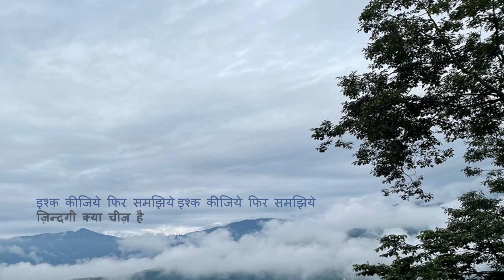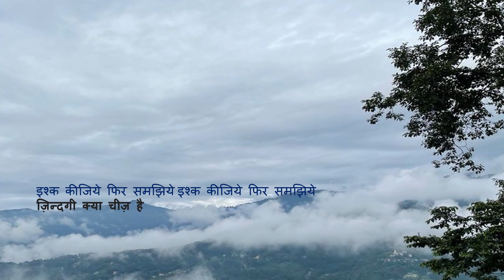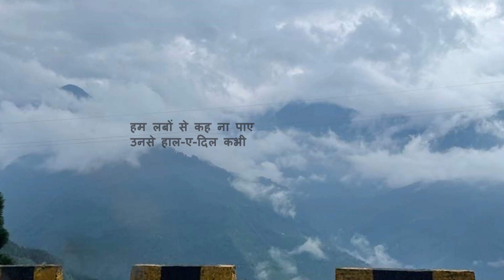Hoshwalo ko khabar kya II होशवालों को खबर क्या बेखुदी क्या चीज़ है II by Dr. Suchita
होशवालों को खबर क्या बेखुदी क्या चीज़ है II Hoshwalo ko khabar kya zindagi kya cheej hai II   Song cover by Dr. Suchita Hirde Hedaoo

Movie: Sarfrosh
Original Singers: Jagjeetsingh

This song is sung by Dr. Suchita Hirde (Hedaoo) o on a karaoke track for family, friends and my music lovers.. The video is our own creation.